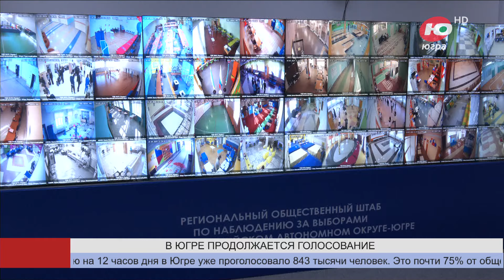В Югре проголосовало почти 75% от общего числа избирателей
В Югре финальный день выборов президента России. Избирательные участки, а их в округе 734, будут работать до 20:00. Голосование, как показали два минувших дня, проходит в спокойном режиме.